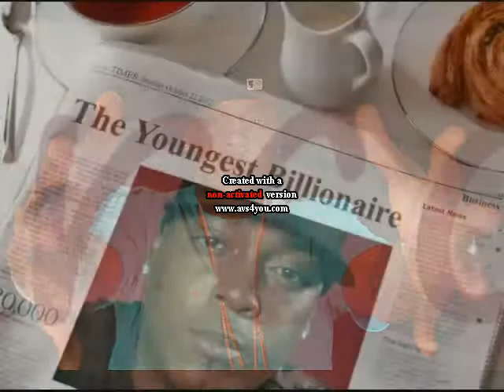Luie Magma and Vvs "Burn" remix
Big sean meek mills burn barcode 43